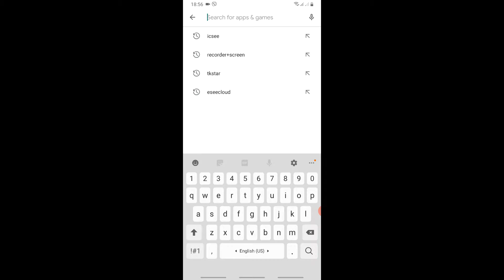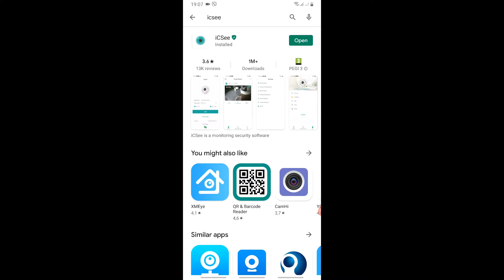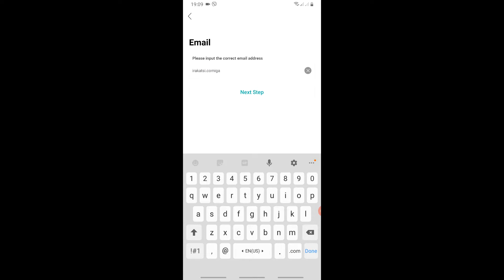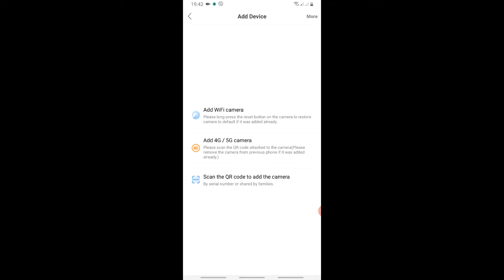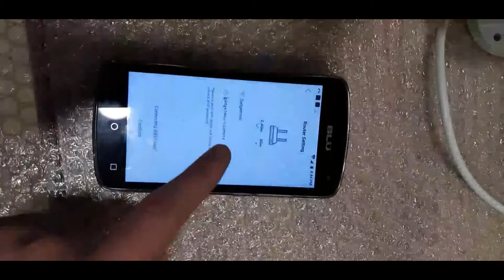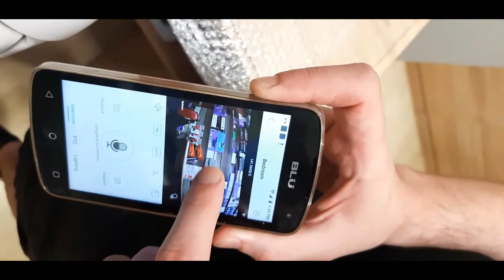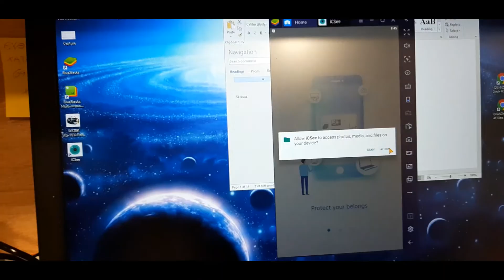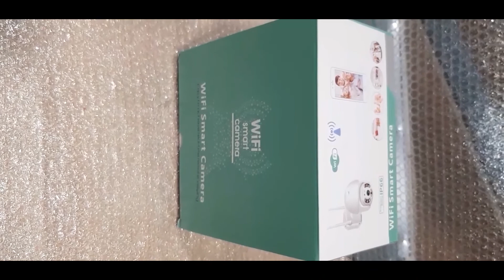Unboxing and Set up of Outdoor WiFi IP Camera iCSee HAL XMP200 1080P H 265 2MP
Main Features
1080 HD Resolution: Sharp and good image captured
Advanced H.265x Video compression, lower storage
Support humanoid intelligent alert double light
Support Onvif can work with third-party onvif NVR
Pan / Tilt: rotates 270 degrees left and right and rotates 90 degrees vertically
Two-way audio: built-in speaker and microphone, you can hear and speak with another side
IP66 Standard Waterproof: Can be used indoor or outdoor
Smart Dual Light Source:4pcs white light,4pcs infrared led
Three modes preview, blacklight full color infrared night vision double light warning
Support AP hotspot direct connection/wireless WiFi connection/bringing network port wired connection
Dual Antenna 5DB transmits signals, high gain design, and the signal is bigger and stronger
Support TF card storage and Xmeye cloud storage